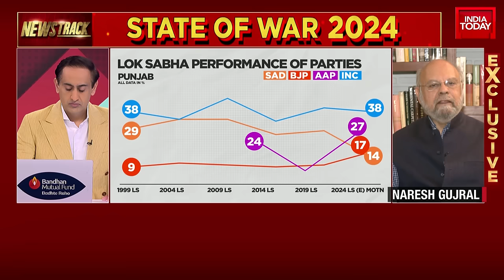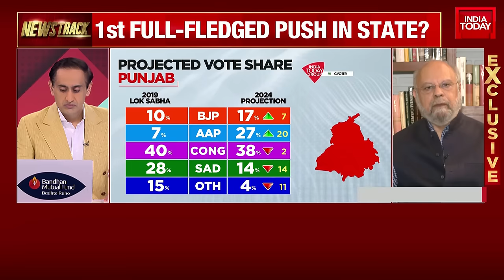An Inside Scoop On The Battle For Punjab| Naresh Gujral, Former Akali MP Exclusive|LS Elections 2024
In a revealing conversation Naresh Gujral, Former MP from Akali Dal explores why the Akalis and the BJP, despite mutual interest, couldn't forge an alliance. The discussion uncovers the underlying issues, including the unmet demands of the Akalis that reflect the aspirations of the farmers and Punjabis. The question of seat distribution is also considered, but the central issue remains the original cause of the split between these political parties.